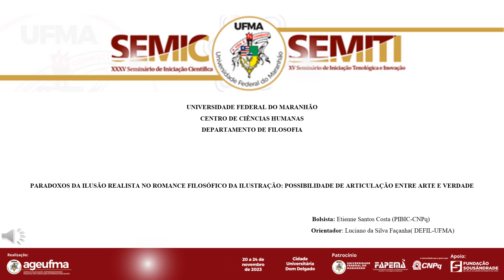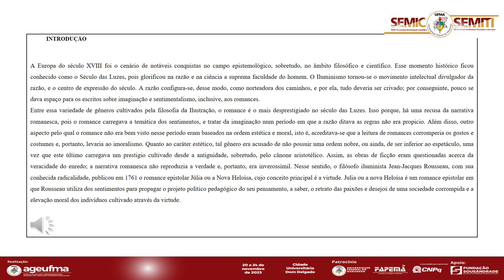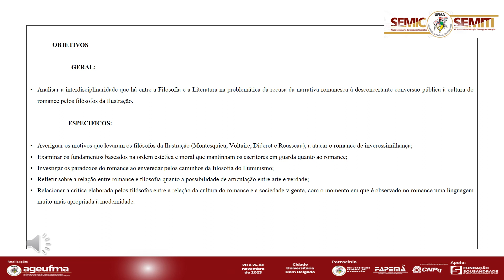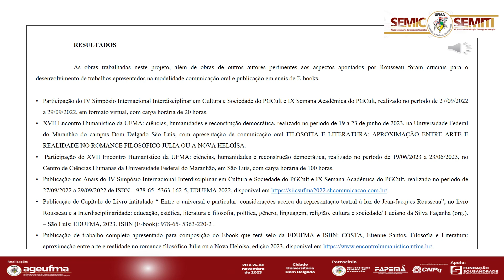HU24 ETIENNE SANTOS COSTA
PLANO DE TRABALHO I: PARADOXOS DA ILUSÃO REALISTA DO ROMANCE FILOSÓFICO NA ILUSTRAÇÃO: POSSIBILIDADE DE ARTICULAÇÃO ENTRE ARTE E VERDADE

RESUMO
Este trabalho tem como objetivo abordar a relação interdisciplinar entre Filosofia e Literatura no romance filosófico Júlia ou a Nova Heloísa de Jean-Jacques Rousseau, destacando como ponto principal a possibilidade de articulação entre arte e verdade. Rousseau é um filósofo iluminista e reconhece a razão natural como norteadora ao progresso das ciências, letras e às artes. No entanto, o que chama maior atenção, ou ainda, o torna paradoxal, é que em seus escritos atribuíram suma importância à moral, deixando a razão em segundo plano. Rousseau viveu em uma época em que a razão iluminista predominava e por ela, todas as palavras finais deveriam ser crivadas. Nesse sentido, sua preocupação maior é com a degradação humana e, sobretudo, o comportamento moral dos homens, que ofuscados pelo encantamento das luzes, esqueceram suas virtudes. Nesse sentido, Rousseau insatisfeito com os costumes e os povos corrompidos de seu tempo, publicou em 1761 o romance epistolar Júlia ou a Nova Heloísa, cujo conceito principal é a virtude. O filósofo utiliza o romance para propagar o projeto-político pedagógico da sua filosofia, a saber, o retrato das paixões e desejos de uma sociedade corrompida e a elevação moral dos indivíduos cultivado através da virtude. Rousseau ao escrever Julia ou a Nova Heloisa utilizou-se da temática dos sentimentos para promover uma quebra na estética clássica. O romance é a forma de escrito encontrada por Rousseau de descrever, por meio da ação dos personagens, a possibilidade do predomínio da virtude sobre as perturbações da paixão. Para alcançar tal fenômeno, o filósofo genebrino utilizou a verossimilhança enquanto recurso estético na linguagem romanesca para sensação de aproximação da arte com a realidade. Desse modo, Rousseau aproxima estética e ética na medida em que a arte não deve ser apenas bela, mas ela tem o caráter de inspirar na alma dos leitores o amor e desejo pela virtude. Assim, o romance não é apenas um modelo moral de virtude, mas objetiva propagar o confronto entre sentimento, razão e virtude, bem como, evidenciar uma nova organização política do pensamento rousseauniano.